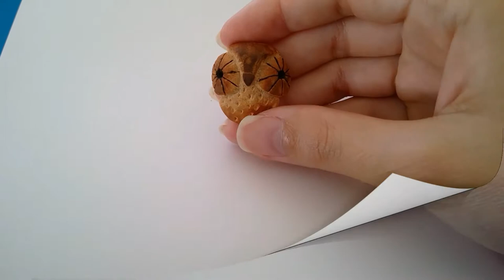Avocado Stone Owl Tutorial - AmadorArts - Amador County Arts Council - Carving Avocado Seeds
Learn how to prepare, carve, and seal an avocado stone with this week's art tutorial with Alyssa Vargas! Watch as she creates this owl pendant.

Materials used in this video:
 Avocado, peeler, various metal sculpting tools, cuticle cutter, Master's Touch acrylic paint (SA530 Burnt Umber), small acrylic paint brushes, Varathane water-based polyurethane, eyehook and ring, black braided cord necklace with clasp.

Discover how YOU can get involved with the arts in our community by visiting